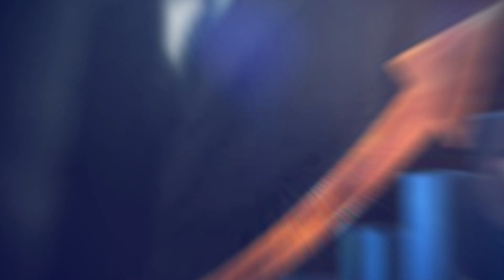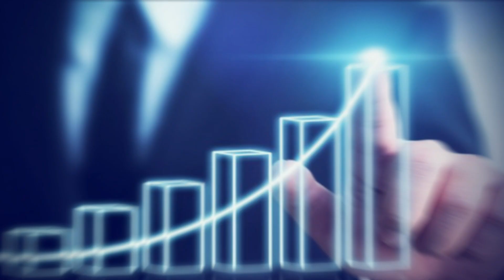Secrets to a Successful Business for Contractors & Remodelers - Home Remodeler Toolbox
Welcome to Home Remodeler Toolbox, where your tools to success are revealed! 🚀 Diving deep into the heart of the remodeling world, we bring you exclusive interviews with top leaders from key industry associations.

In this episode of the Home Remodeler Toolbox Podcast, host Bob Vance sits down with Gigi Kinsey, owner of Kinsey Interiors and Remodel and founder of the RenovateHer Network. Gigi shares her inspiring journey from design consultant to successful business owner, running multiple ventures in Central Texas, including a plumbing company. She offers insights into her unique turnkey approach to remodeling and cash flow management, which has driven her success.

Listeners will learn about Gigi’s innovative strategies for scaling her business, the importance of clear communication, and her transition from working in her business to working on it. Gigi also discusses her passion for empowering women in the industry through the RenovateHer Network, a 12-month program designed to help women build seven-figure businesses in remodeling.

This episode is packed with practical advice for aspiring entrepreneurs and remodelers, particularly women looking to enter or grow in this field. Don’t miss Gigi’s valuable tips on business growth, mentorship, and creating an exit strategy for long-term success.

Gain comprehensive insights into the remodeling industry.
Access advice and resources to boost your career and business growth.
Learn about the origins and missions of influential industry associations.
Stay ahead of the curve with the latest trends and standards in remodeling.
Connect with industry professionals and discover exclusive networking opportunities.